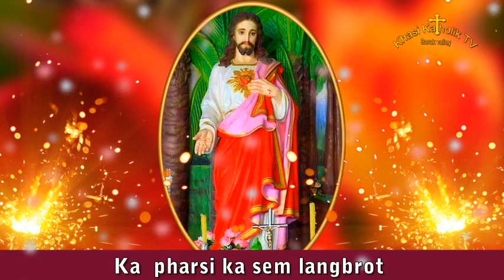Ka pharsi ka sem langbrot(NightPrayer) KhasiKatholikTV